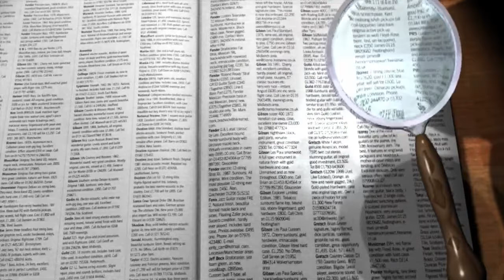PIN CODE क्या हैं, किसने बनाया, क्यों बनाया, 6 अंको का ही क्यों होता हैं ? FullForm Of PIN CODE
PIN CODE क्या हैं, किसने बनाया, क्यों बनाया, 6 अंको का ही क्यों होता हैं ? What is PIN CODE

🌐🌐SOCIAL LINK🌐🌐

SSC (CHSL/CPO/CGL/MTS/JE)
UP (SI/CONSTABLE)
MP (SI/CONSTABLE)
Rajasthan (POLICE/PATWARI)
STATE PSC (UP/MP/HARYANA/RAJASTHAN)
OTHERS EXAMS की
Math, Reasoning, English, GK, की Class होती हैं

                                         ~~ JE RAJA BABU ~~